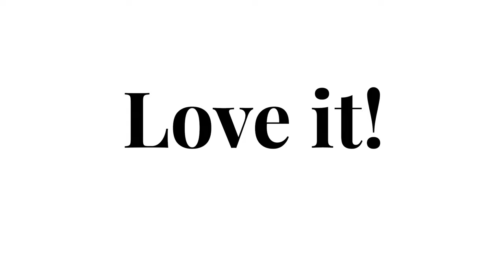Yellow Tag In-store Video